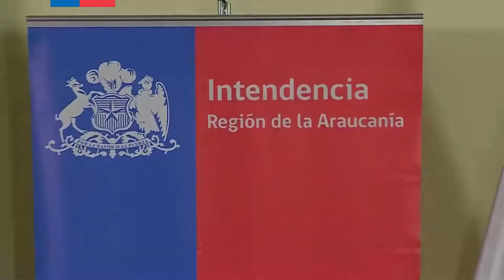PresidenciaAlDía, lunes 26-12-2016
Resumen informativo de las actividades públicas de la Presidenta Michelle Bachelet. Periodista: Miguel Concha. Realización: Christian Leppe.